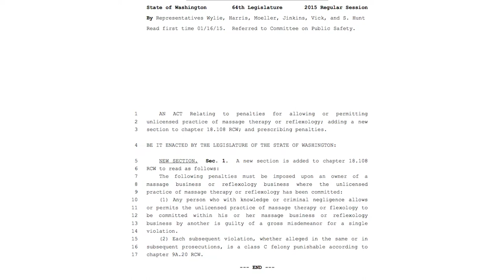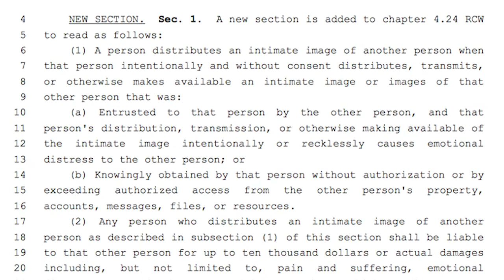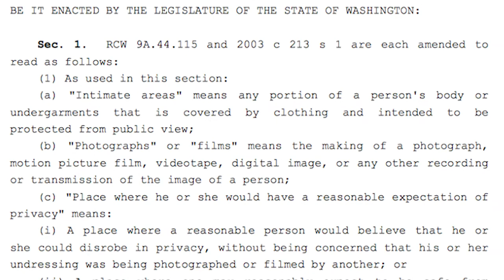Bi-state bridge, foot spas, intimate images, special session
Rep. Sharon Wylie (D-Vancouver) talks about the bi-partisan work currently underway to agree on a bridge for the Columbia River. She provides an update on her "foot spa" bill, which will crack down on human trafficking and prostitution, and was signed into law by Governor Inslee last week. Also, her legislation on intimate images is stalled at the moment as the language is revised to ensure it addresses everyone's concerns and avoids unintended consequences. In closing, she talks about the special session, which will begin on Wednesday, April 29.